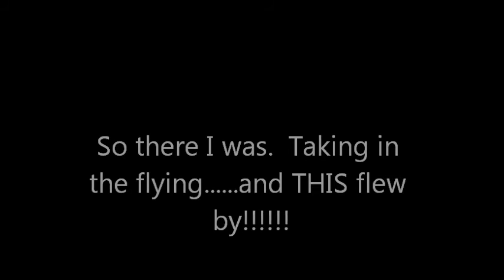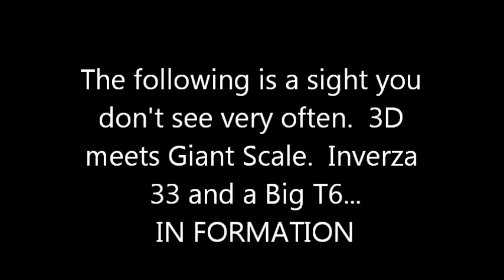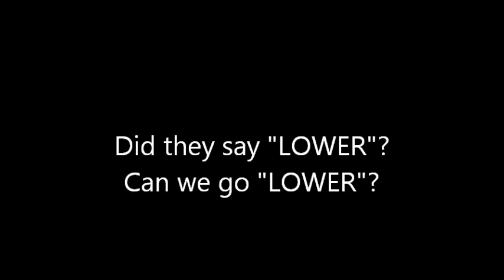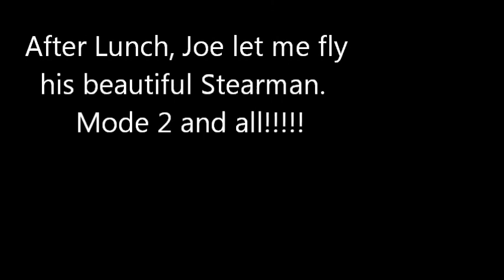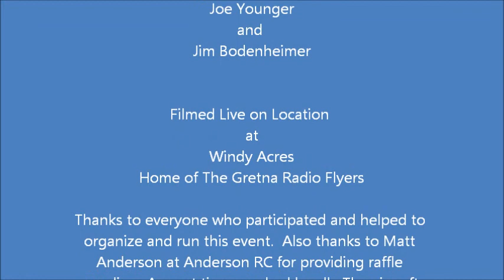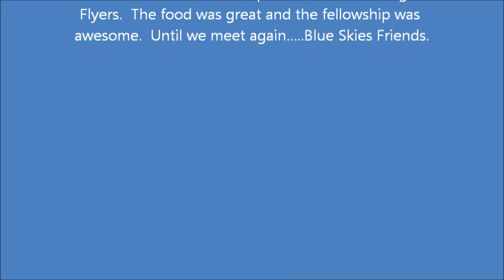Gretna Radio Flyers Fun Fly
Here's some videos and pictures of our event in July 2016